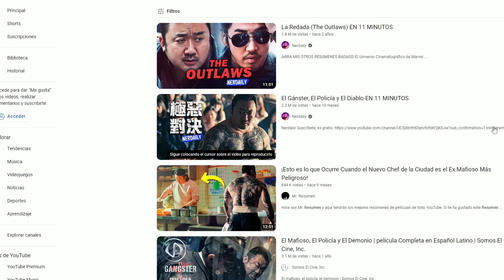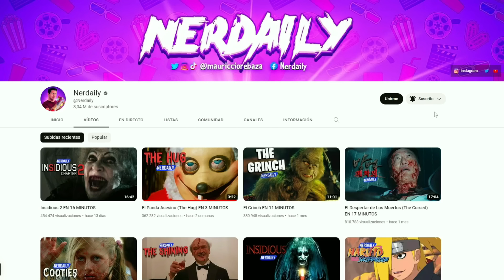The Outlaws 2 EN 13 MINUTOS